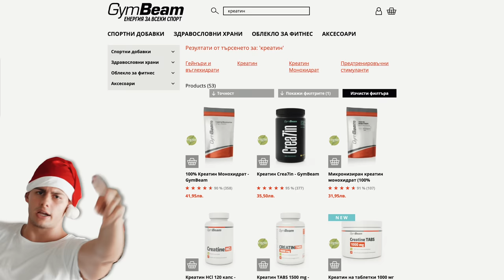ТЕСТВАМ ИЗВЕСТНИ ТИК ТОК РЕЦЕПТИ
Тествах известни рецепти от TikTok 😅